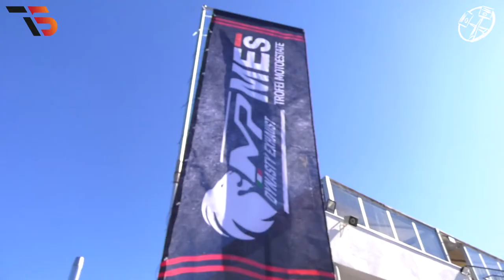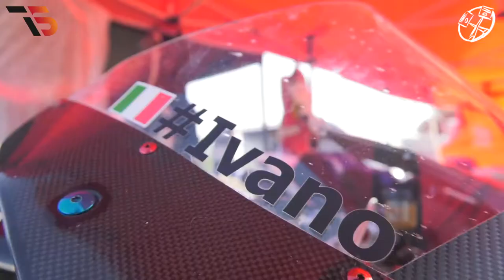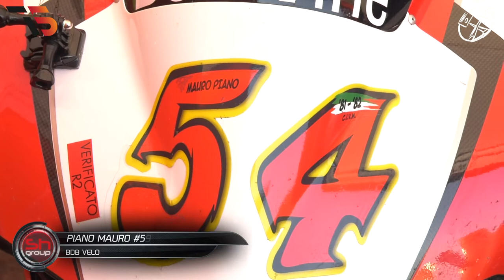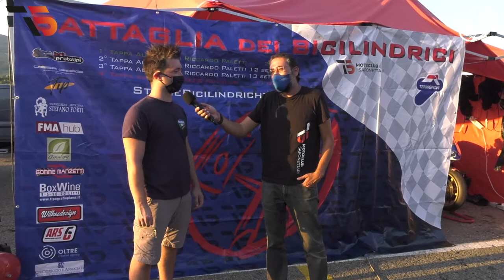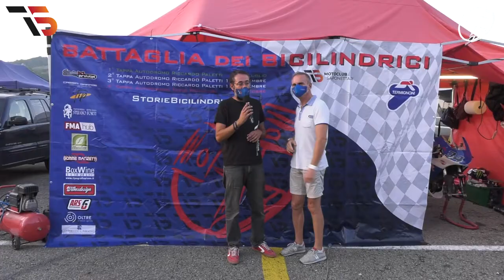BDB Potente | Veloce Gara 1 - ROUND 2 TROFEI MP DYNASTY MES 2020 - VARANO - MOTOESTATE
Gara 1 classe BDB Potente | Veloce (Battaglia dei Bicilindrici) del Round 2 di Varano dei Trofei Motoestate.